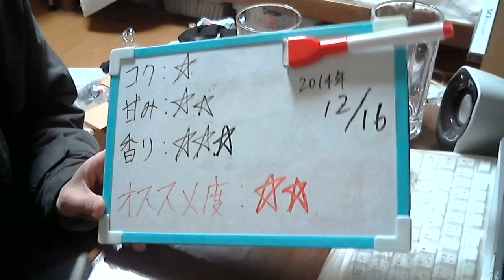酒好きな俺の飲酒動画 part805 アサヒ ホップ香るピンクのビアカクテル 【発泡酒】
甘み：★★
香り：★★★
気軽にLINEで友達になろう！LINE⇒ twitterやってます。